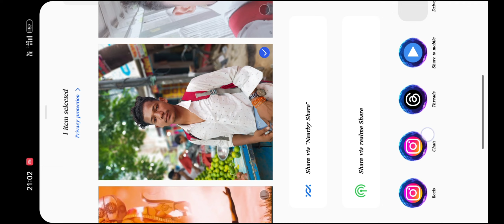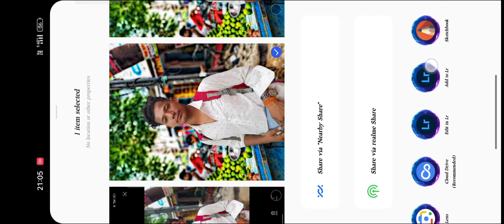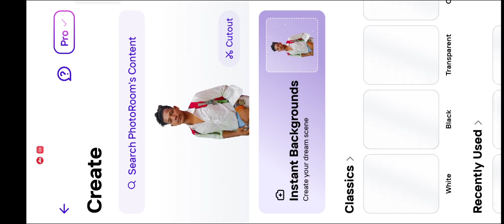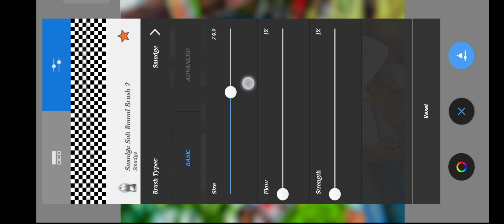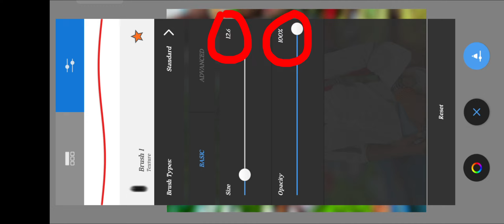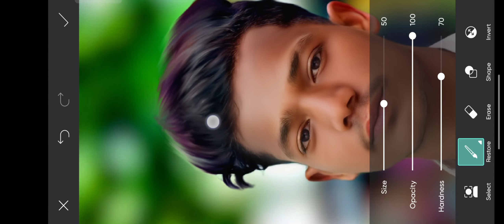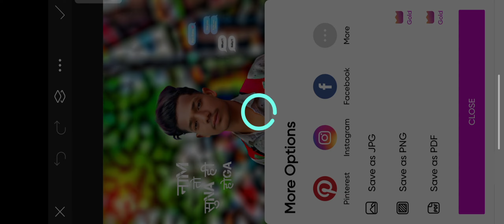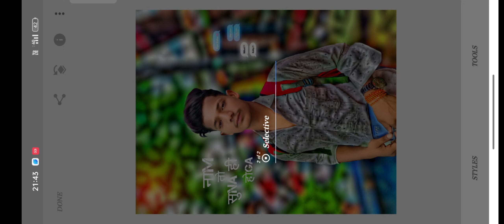HD Photo Editing Tutorial |video Face Smooth Sketchbook | New Photo Editing PicsArt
How to Photo Manipulation Easily in Editing | Easily Manipulation Yourself Photo's | collection |Photo's Editing
Hii Guys - Love You All friends

=°=°=°=°={W°E°L°C°O°M°E }=°=°=°=°=

?{SUNIL BHAI🤵}?

===? 📷_-_ Photos Editing🤵?===

👉 Photo's up?
👉 close_-_up photo ?
👉 Passport photo ?
👉 Indoor Photo ?
👉 Editing photo?
👉 Lightroom Photo's?
👉 Picsart Photo's?
👉photo room Photo's?
👉 Sanpseed Photo's?
👉 Toolwis Photo's?
👉 Sketchbook Photo's ?
👉 Editing main Sunil bhai?✓